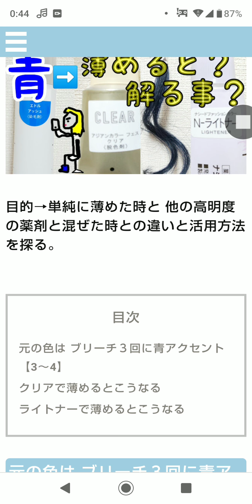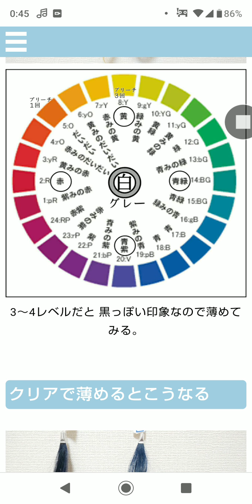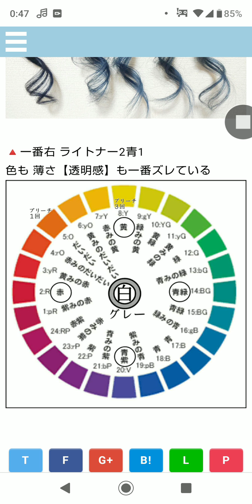ヘアカラー基礎学⑫青色の薬剤をクリアとライトナーで薄めると解る事